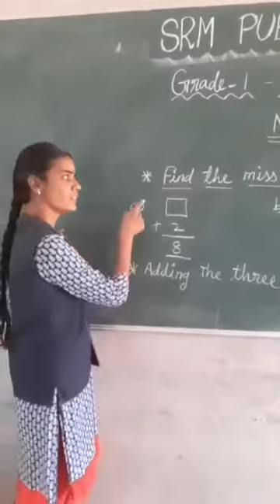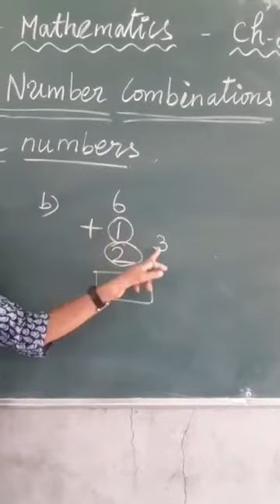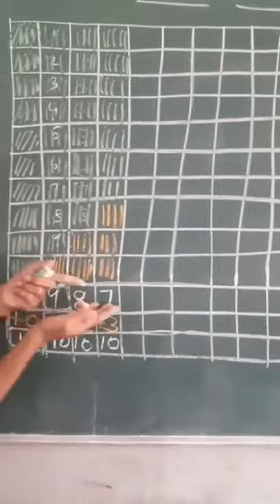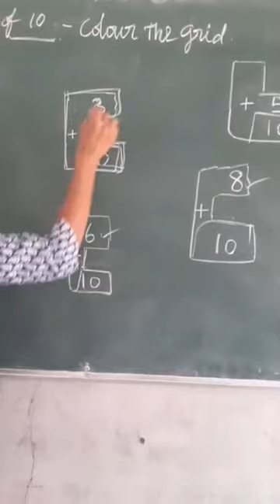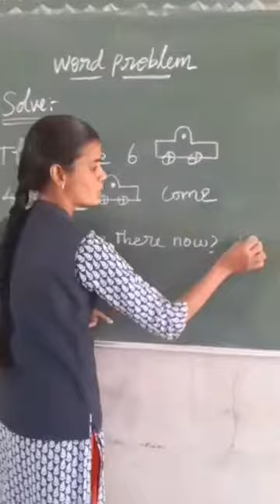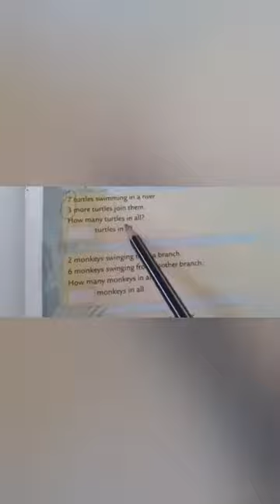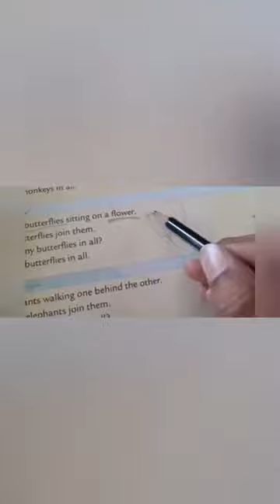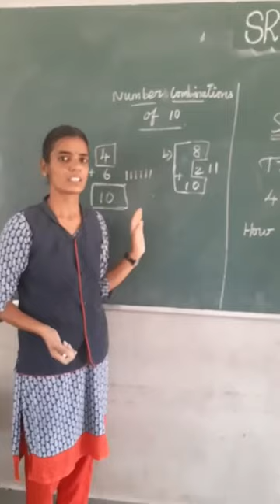Addition up to 20 Topic:Combinations of 10